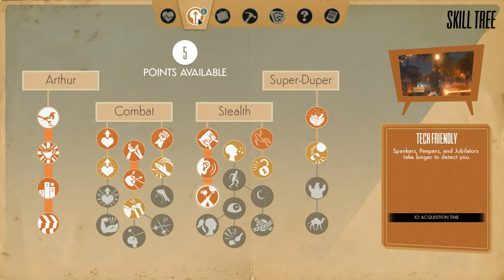We Happy Few (Ep. 12 - Sally)